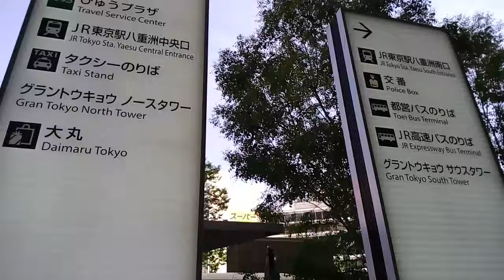Tokyo Station 2017/05/08 14:34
Tokyo Station
2017/05/08 14:34
Monday